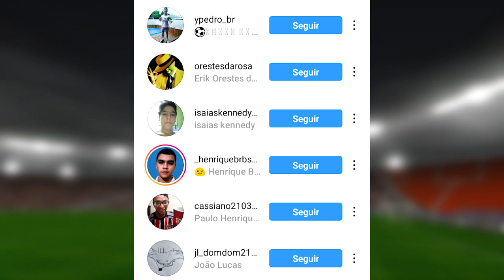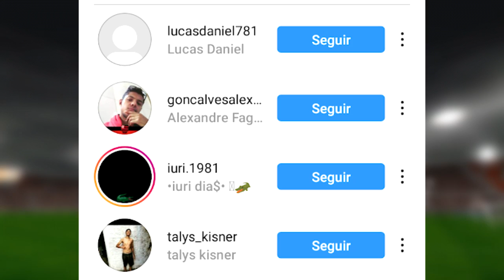A FINAL MAIS EMOCIONANTE DA HISTÓRIA DA LIBERTADORES! - PES [PS2] RUMO AO ESTRELATO #74